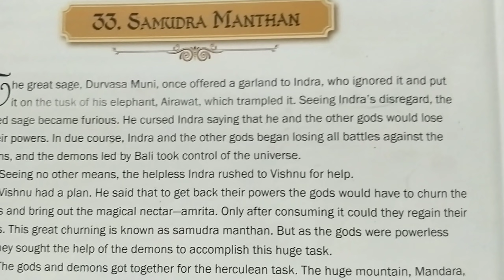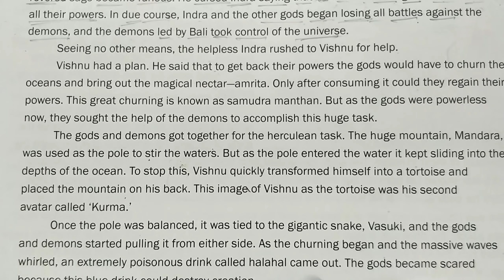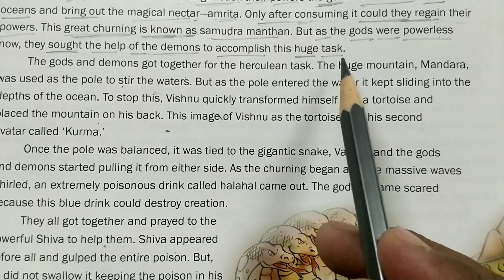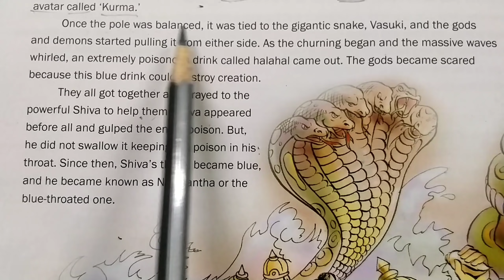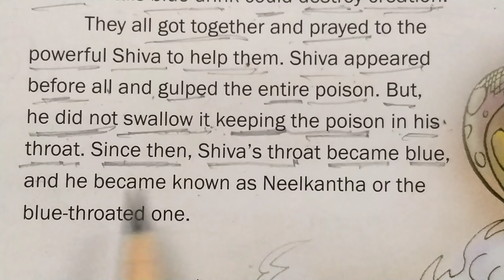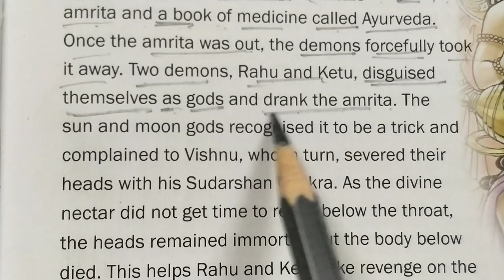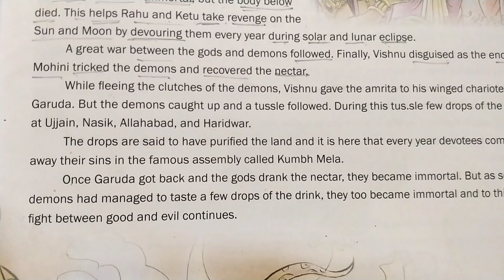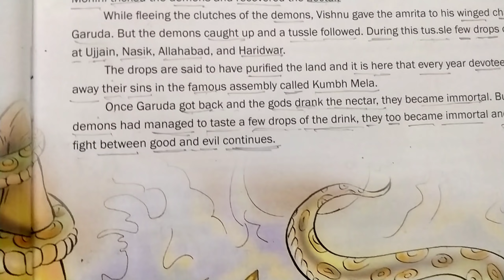"समुद्र मंथन" Story in English? इंग्लिश पढ़ना कैसे सीखे?इंग्लिश में ट्रांसलेट करना?How to Translate?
1●english padhna kaise sikhe
2●इंग्लिश पढ़ना कैसे सीखे pdf
3●इंग्लिश पढ़ना कैसे सिखाएं
4●english bolna samajhna kaise sikhe
5●इंग्लिश में ट्रांसलेशन
6●english bolna sikha
7●english me translate kare
8●इंग्लिश में ट्रांसलेट करना
9●english bolna sikhe
10● Moral story in english